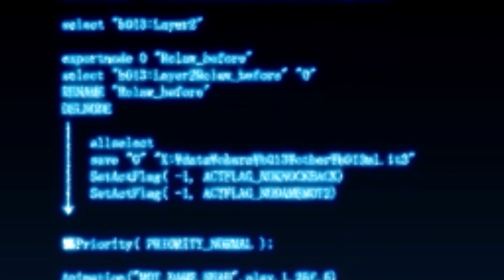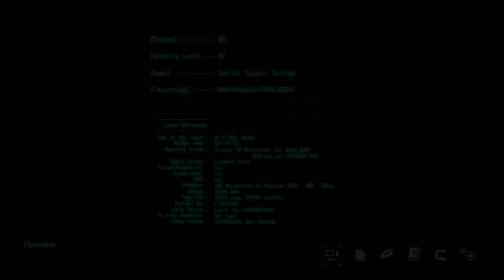Search for Missing Person - Trails from Zero - Episode 65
In this episode of Let's play / walkthrough / playthrough of The Legend of Heroes: Trails from Zero we're back and ready to go on a search for a missing person!

This is a blind lp of the video game The Legend of Heroes: Trails from Zero with commentary. Watch me struggle (and fail) as I TRY to 100% the game first try. Click on the playlist to watch them all!

Developer: Nihon Falcom
Publisher: NIS America
JP: Nihon Falcom
Director: Toshihiro Kondo
Producer: Masayuki Kato
Programmers: Toru Endo
                           Homare Karusawa
                           Katsuya Horimoto
Artist:Katsumi Enami
Writers: Hisayoshi Takeiri
               Nobuhiro Hioki
               Syuuji Nishitani
Composers: Hayato Sonoda
                      Takahiro Unisuga
                      Saki Momiyama
                      Masanori Osaki
Series: Trails
Platforms: PlayStation Portable
                    Windows
                    PlayStation Vita
                    PlayStation 4
                    Nintendo Switch
Release: September 30, 2010
Genre: Role-playing
Mode: Single-player

The protagonist, Lloyd Bannings, is a rookie police detective. At the beginning of Zero, he is assigned to the Special Support Section (SSS), an odd-jobs branch of the city's police department, together with Elie MacDowell, heiress to a political dynasty, Randolph "Randy" Orlando, a laid-back ex-soldier, and Tio Plato, a young girl and electronics genius.